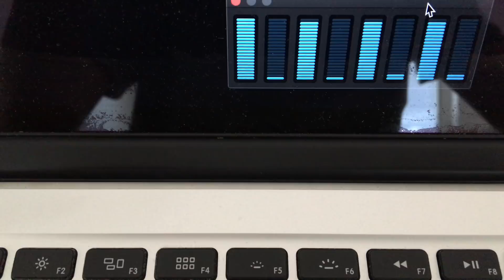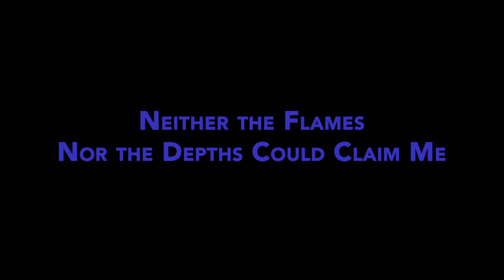Cleaning My MacBook After 16800 Hours of Use!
I estimated that I had used my mac for approximately 10 hours a day, 5 days a week, 48 weeks a year, for 7 years straight, for a total for whopping 16800 hours. I have written the first versions of most of the software components of my startup using this computer. And all this time, this machine worked without a hiccup. It was never repaired, and I never opened the back cover. However, its battery is getting swollen, so it is a good time to upgrade to a newer machine. Before recycling the machine, I decided to open it for once and vacuum the fans to see if it makes a difference. Oh boy, did it make a difference! You will see the fan test in the video.

Note on using the vacuum cleaner on electronics: The dust particles traveling inside the vacuum hose will build up some static. This can create some static discharge onto the electronic components. In my experience, this can only happen if you are cleaning something amazingly dusty, like an old desktop computer. If you have an air compressor/blower available, or at least a can of compressed air, it is a better option.